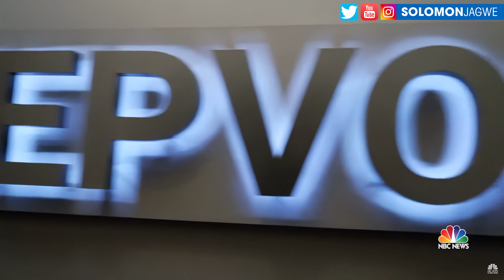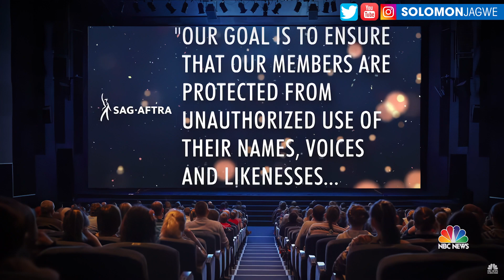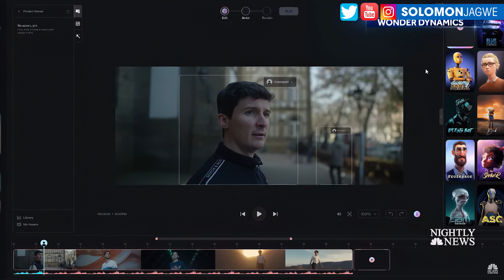Wonder Studio Ai Facial & Body Mocap Goes Mainstream | As Seen on NBC News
Wonder Studio Ai Facial & Body Mocap Goes Mainstream | As Seen on NBC News ~  Wonder Studio, from Wonder Dynamics, enables you to automatically animate, light and compose CG characters into a live-action scene. The Potential of this tech is huuuuge!! I will continue to share the tests I do with it.

Original Footage Credit: @NBCNews  ~ Resharing to highlight how the Wonder Studio tech is going mainstream.